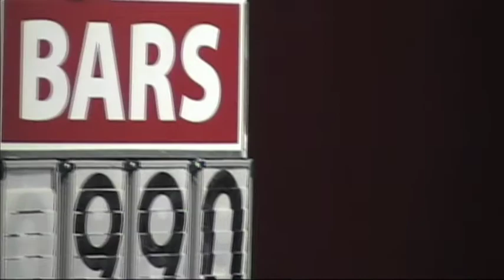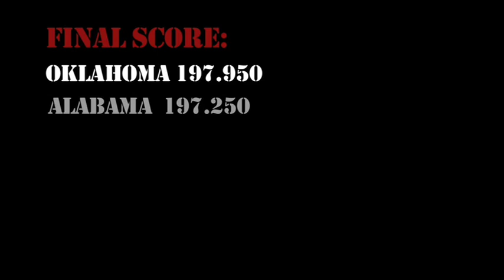2010 Alabama Gymnastics at Oklahoma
The Alabama Gymnastics team traveled to Norman, Okla. for the first time during the regular season since 1991 and came away with its highest road score of the season.